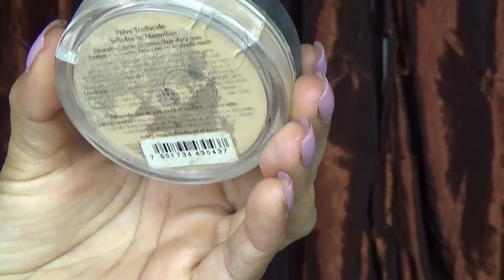HAS TU BASE BARATA COMO DE ALTA GAMA ♥